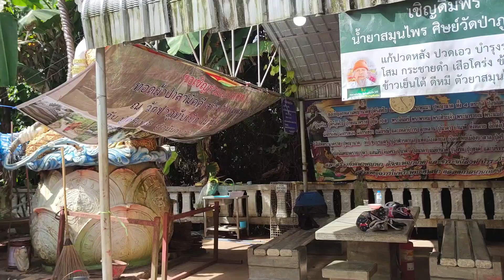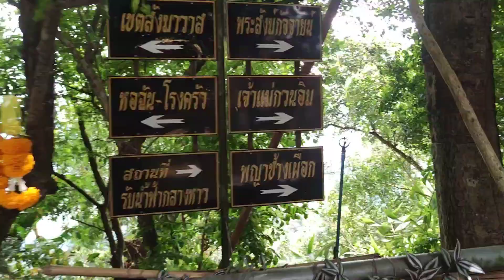【中南半岛骑行记】到访泰国海拔最高寺庙